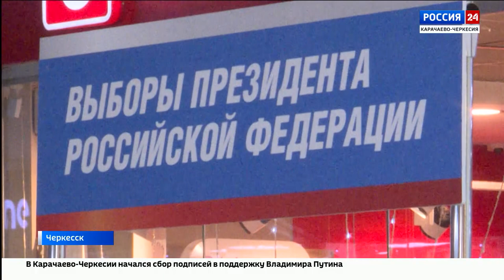"Вести Россия 24" Эфир от 25.12.2023